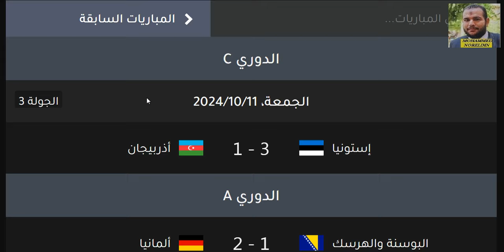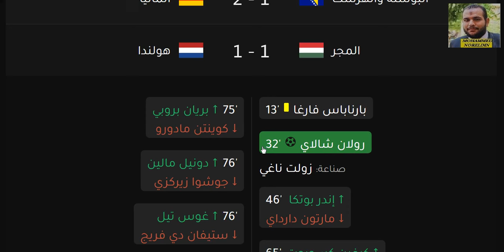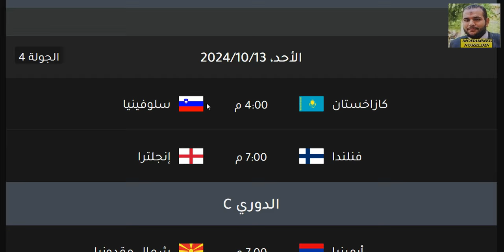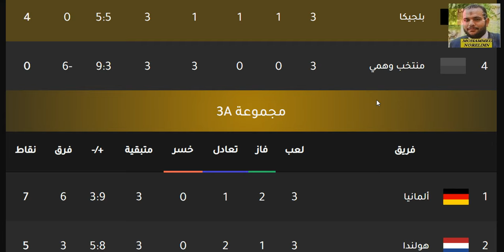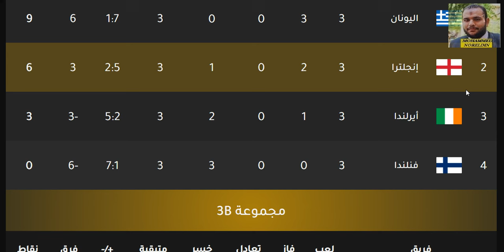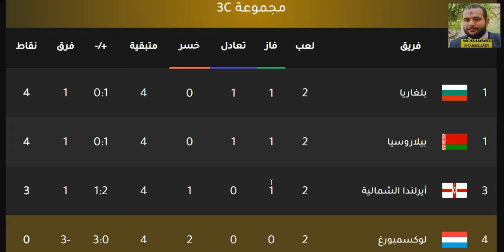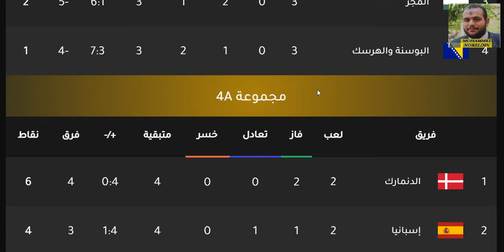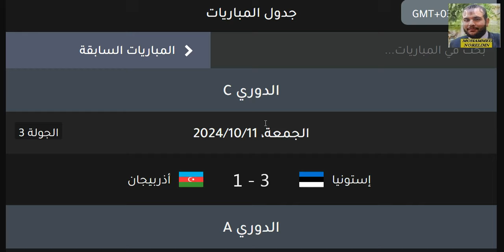ترتيب مجموعات دوري الامم الاوروبية 2024 وترتيب الهدافين الجولة 3 اليوم الجمعة 11-10-2024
بث مباشر مباراة الجزائر واوغندا - تصفيات كأس أمم أفريقيا
تصفيات أمم أفريقيا ويكيبيديا
مشاهدة مباراة تونس وتنزانيا بث مباشر تصفيات كأس أمم أفريقيا
الجزائر وزيمبابوي بث مباشر تصفيات كأس أمم أفريقيا
وجزر القمر تصفيات كأس أمم أفريقيا
مشاهدة مباراة مصر وكينيا في تصفيات أمم أفريقيا
هداف تصفيات امم افريقيا
ما هي تصفيات امم افريقيا
ترتيب هدافي تصفيات أمم أفريقيا 2023
هداف مصر في تصفيات امم افريقيا
هدافي تصفيات أمم أفريقيا
تصفيات امم افريقيا نتائج
تصفيات امم افريقيا نظام
تصفيات كاس امم افريقيا نتيجة
نتائج تصفيات امم افريقيا 2024
نتائج تصفيات امم افريقيا اليوم
نتيجة تصفيات امم افريقيا اليوم
نظام تصفيات امم افريقيا المؤهلة لكاس العالم 2023
نظام تصفيات امم افريقيا 2022 الجديد
نقاط تصفيات امم افريقيا
نتائج تصفيات أمم أفريقيا
نتائج مباريات تصفيات أمم أفريقيا
نظام تصفيات أمم أفريقيا
نتائج تصفيات أمم أفريقيا 2023
نقاط تصفيات أمم أفريقيا
نتيجة تصفيات أمم أفريقيا
نتيجة تصفيات أمم أفريقيا اليوم
نتيجة مباراة تصفيات أمم أفريقيا
نتائج مباريات اليوم في تصفيات كأس أمم أفريقيا
تصفيات امم افريقيا مصر
تصفيات امم افريقيا مجموعة السودان
تصفيات امم افريقيا مباريات اليوم
تصفيات أمم أفريقيا 2023 مباريات
تصفيات امم افريقيا 2023 مجموعات
مباريات تصفيات امم افريقيا
موعد تصفيات امم افريقيا
مباراة تصفيات امم افريقيا
مواعيد تصفيات امم افريقيا
مجموعة السودان في تصفيات أمم أفريقيا 2023
مواعيد مباريات تصفيات أمم أفريقيا 2023
مجموعة مصر في تصفيات أمم أفريقيا 2023
مواعيد مباريات مصر في تصفيات أمم أفريقيا 2023